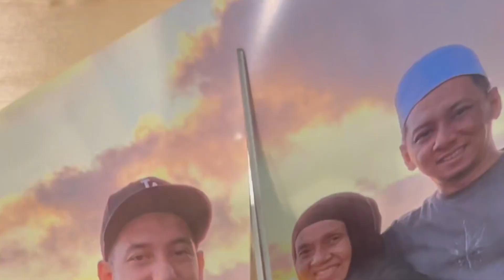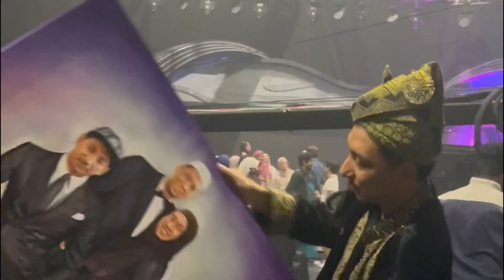Creative Factory Painting ft ZIZAN RAZAK